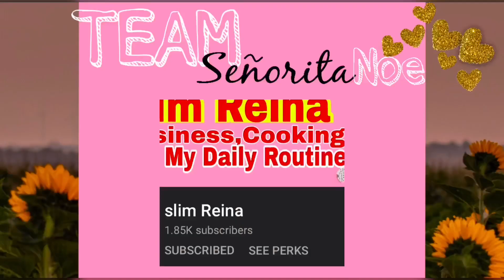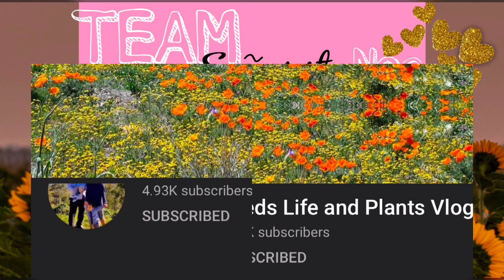Cindyrella facial Gel Cleanser | Instant Glass Skin | User Review | Day 1 |Su SenoritaNoe